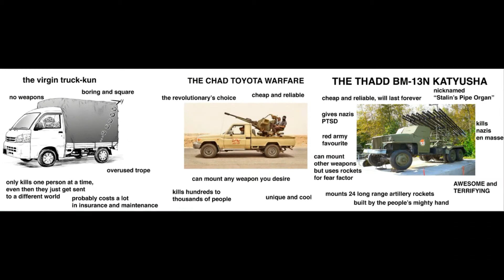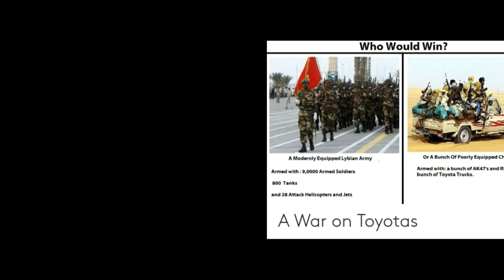TOYOTA IN WARS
wars around the world involving TOYOTA vehicles, both for logistics and for combat vehicles